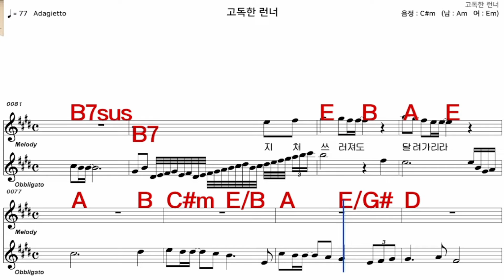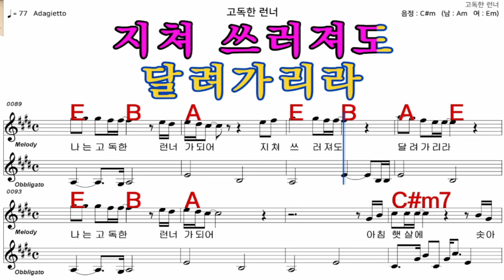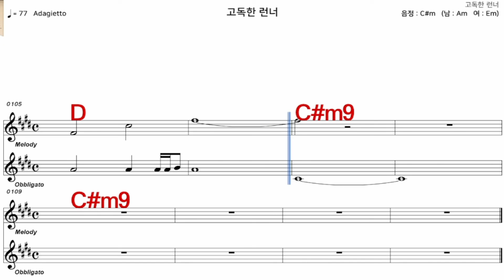고독한런너 조용필 가수처럼 엠알로 악보 노래 하기 남 원키 C#m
iSMB가수처럼 엠알로 노래하기는 남자키와 여자키를 동시에 올리겠습니다  많은 이용과  관심 사랑 부탁 드립니다  이번엔  조용필   님의  노래    고독한런너  남 원키  C#m   입니다